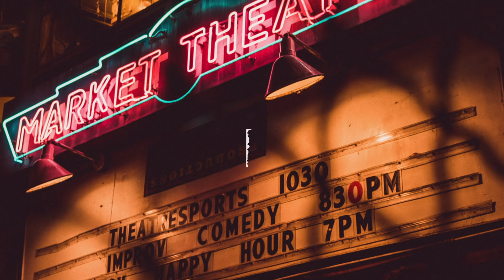''With Me'' - Bryson Tiller x Jhene Aiko RnB 90's [Type Beat] | Eibyondatrack x Roc Legion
| (Buy 2 Get 1 Free)